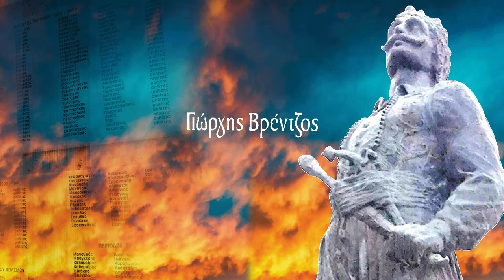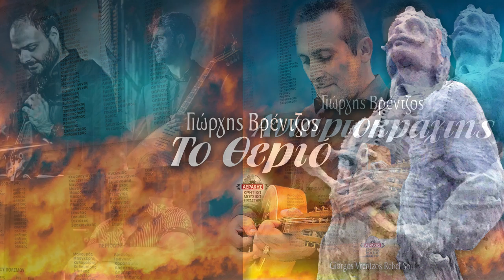ΤΟ ΘΕΡΙΟ - ΓΙΩΡΓΗΣ ΒΡΕΝΤΖΟΣ (ΚΑΤΗΣ) | Official Audio Release © 2021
Μουσική: Αντώνης Αγριμανάκης, στίχοι: Γιάννης Δακανάλης (Στρατηγός)

Κάποτε τον παλιό καιρό
τα περασμένα χρόνια
υπήρχε λένε ένα θεριό
που εφόβιζε τσ’ αθρώπους
Ποτέ κανείς δεν το χε δει
μα όλοι το φοβόταν
φαντάζοντας να χε μορφή
αθρώπου μα και ζώου
και σκότωνε τα όνειρα
όποιου τ' αντιστεκόταν.
Μπορεί να αλλάξαν οι καιροί
και του θεριού η όψη
μα ζει σ' αθρώπους που χαρά
απ' άλλους έχουν κόψει.

Έπαιξαν οι μουσικοί:
Γιώργης Βρέντζος(Κάτης): Τραγούδι
Μενέλαος Νταγιαντάς: Λυράκι
Γιώργης Νταγιαντάς: Λαούτο, Λαούτο Ρυθμικό
Στέλιος Ανδρουλάκης: Κρούστα

Ενορχήστρωση: Μενέλαος Νταγιαντάς
Ηχογράφηση - Μίξη - Μάστερ
Πύρηχος Recording Studio - Νταγιαντάς Μενέλαος